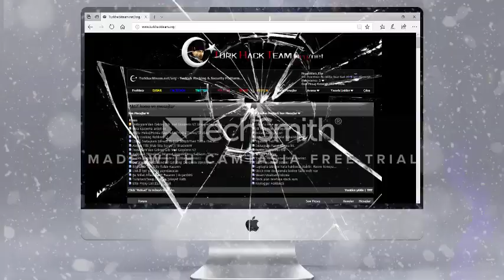Efy Grafik Tasarımları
Turkhackteam Efy